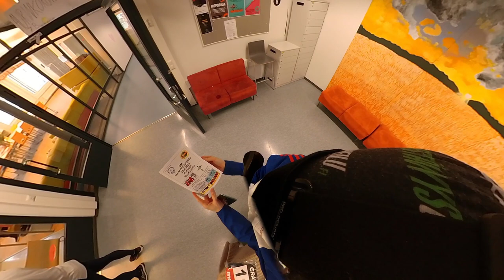SM-maantie Pyhtää 2023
Miehet puolimaraton
1 Hannu Granberg LahdA 1.06.31
2 Antti Ihamäki AlajA 1.06.37
3 Leevi Keronen LempKiYU 1.06.46
4 Antti-Pekka Niinistö LahdA 1.06.52
5 Juho Ylinen JyväskKU 1.06.58
6 Niklas Wihlman TuUL 1.07.17
7 Aki Nummela HKV 1.07.50
8 Otto Kaario JyväskKU 1.07.53
9 Vilho Loukkalahti IFRaseb 1.08.13
10 Walte Hautala LahdA 1.08.43
11 Julius Taskinen LappUM 1.09.17
12 Lari Takanen VehkVei 1.09.20
13 Juuso Hakala TuUL 1.09.27
14 Otto Laitinen KuusEV 1.09.31
15 Matti Rauma TuUL 1.09.33
16 Mikko Patana SeinäjSU 1.09.38
17 Kristian Lindroos KU-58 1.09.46
18 Markus Rannankari JoensKa 1.10.23
19 Samu Heikkonen LappUM 1.10.24
20 Simo Haavisto PorinYU 1.11.21
21 Antti Hyttinen VaajKuo 1.11.24
22 Heikki Hakkarainen HippMK 1.13.14
23 Jarkko Järvenpää TampPy 1.13.57
24 Jonathan Kilpelä JyväskKU 1.14.06
25 Max Moberg TuUL 1.15.33
26 Samu Hanhela LahdA 1.16.40
27 Toni Janka KU-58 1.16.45
28 Iiro Erkkilä OulPy 1.16.48
29 Lauri Miettinen EspTa 1.17.15
30 Ossi Öhman TuUL 1.17.23
31 Mikael Heikinheimo HelsJuo 1.18.36
32 Aleksi Harkko RunClub 1.20.45
33 Mikko Sallinen Endurance 1.21.40
34 Reijo Ronnila HeinI 1.22.04
35 Cyril Sjöström HelsJuo 1.23.56
36 Joona Heikkerö PorvU 1.25.31
Juho-Kusti Sivosavi TurWei DNF
Markus Hämäläinen VehkVei DNF
Miika Takala JyväskKU DNF
Tommi Hytönen KU-58 DNF

Naiset puolimaraton
1 Alisa Vainio LappUM 1.11.31
2 Johanna Peiponen LapLu 1.13.39
3 Aino Niemi TuUL 1.16.45
4 Satu Lipiäinen UltraS 1.18.28
5 Petra Kilpeläinen LahdA 1.18.35
6 Anni Kuosmanen KuopRei 1.20.20
7 Vera Tattari RunClub 1.20.31
8 Maria Murtorinne-Taskinen HKV 1.20.51
9 Johanna Sällinen TuUL 1.23.03
10 Laura Heikkilä KU-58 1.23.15
11 Emma Ranta LempKiYU 1.24.01
12 Helena Knaapi VasaIS 1.24.16
13 Iida Haataja OulPy 1.24.37
14 Emma Hakala EspTa 1.24.42
15 Nella Paronen KarhKa 1.24.45
16 Saara Ylisaukko-Oja RunClub 1.26.12
17 Minna Huovinen PudasjU 1.26.32
18 Jonna Railio HelsJy 1.28.08
19 Janna Korpela PudasjU 1.28.33
20 Satu Uuttu KU-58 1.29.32
21 Mirja Vartiainen EspTa 1.33.44
22 Marjo Vesala PudasjU 1.34.40
23 Roosa Pelkonen MäntsU 1.37.33
24 Ingrid Jalas HelsTa 1.38.05
Katja Järvelä JyväskKU DNS
Katri Niemistö JyväskKU DNF